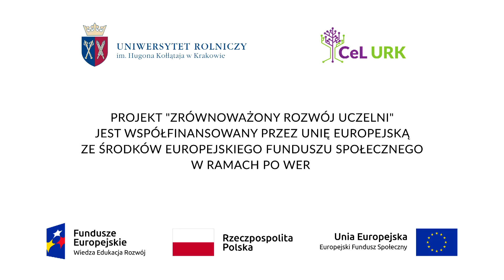HISTORIA GIER KOMPUTEROWYCH W POLSCE CZ2 [REPO]